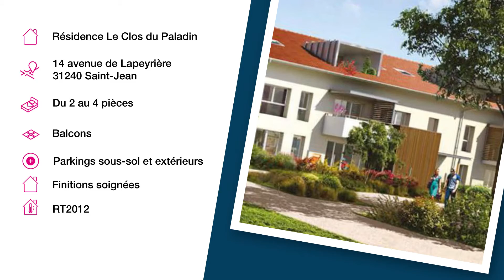THONON-LES-BAINS (74) - Parc Emeraude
Nichée entre Genève et Lausanne accessible par les navettes fluviales, cette agréable ville thermale allie dynamisme et douceur de vivre, avec ses ruelles piétonnes animées de nombreux commerces et la variété de ses infrastructures. Les bords du Lac Léman vous invitent à flâner le long de la promenade du port de Rives et à profiter de nombreuses activités nautiques.

Découvrez « Parc Emeraude » à seulement 15 minutes** à pied des premières plages, au cœur d’un quartier calme et prisé, proche du cœur de ville et des jardins du Château de Ripaille.

Au sein d’un domaine paysager, les immeubles de deux étages seulement sont desservis par des mails piétonniers arborés. Une harmonie avec la nature environnante renforcée par les matières nobles et les couleurs douces privilégiées pour l’architecture. Les appartements, aux plans soigneusement pensés, sont déclinés du studio au 4 pièces et se prolongent sur de beaux espaces extérieurs.